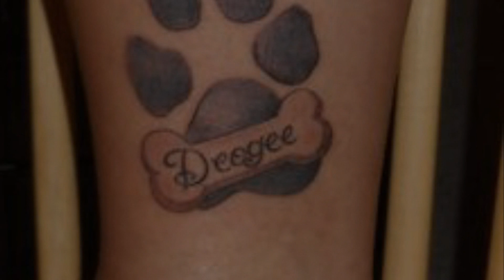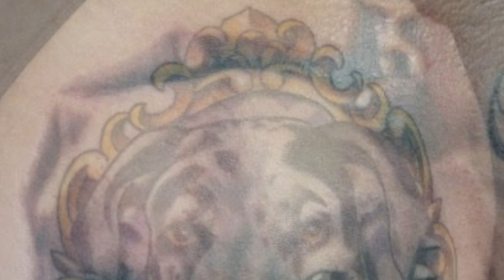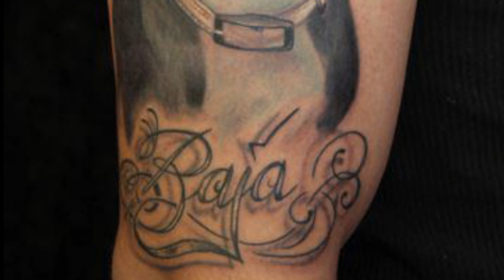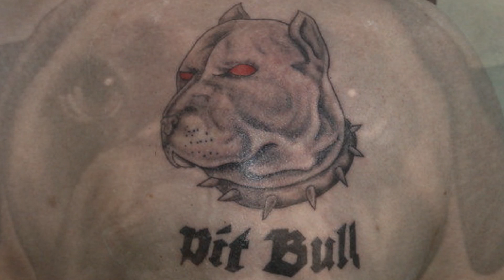Hermosos tatuajes de perros